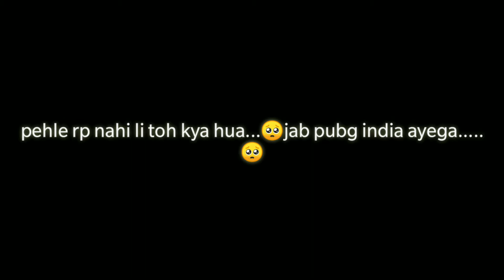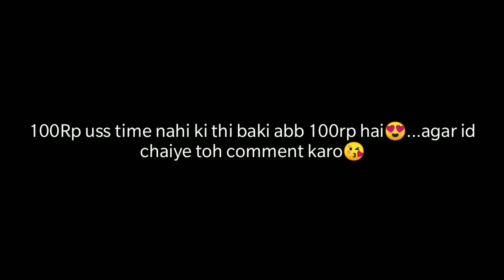Season 16 Rp maxout 😎😎😎 [SquadalGOLU]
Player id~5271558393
Player Name~SquadalGOLU
Device~Oneplus 5
Snapdragon~835
Ram~6
Headphones~Boat rockers 400
Graphics~Smooth Extreme

Thumbnal by - creative pawan